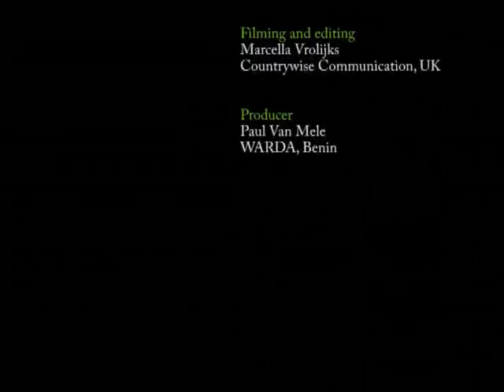Rice transplanting video in Gonja language